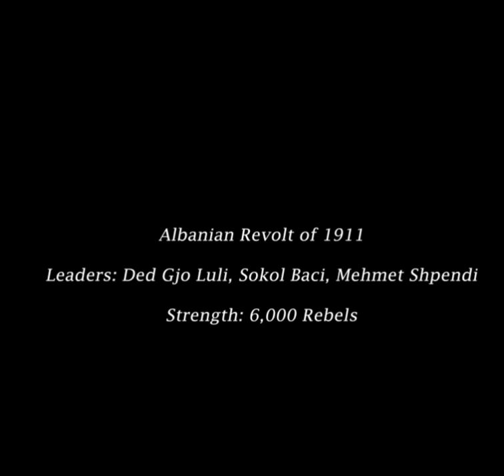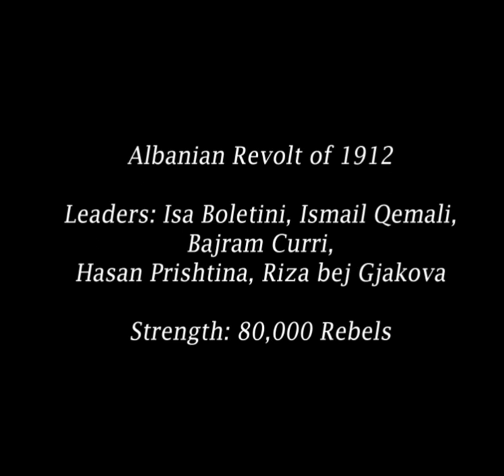Albanian Rebellion of 1910-1912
Were a series of rebellions against the Ottoman occupation of Albanian lands and discrimination of the social status of Albanians in the Ottoman Empire.